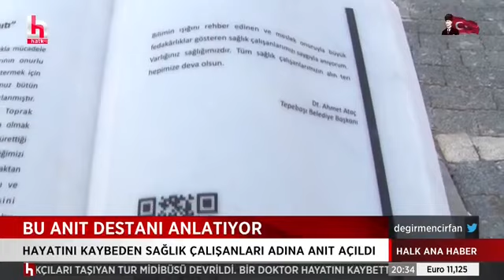Halk TV - Varlığınız Sağlımız Anıtı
Pandemi sürecinde fedakarca görev yaparken hayatını kaybeden sağlık çalışanlarının isimleri, "Varlığınız Sağlığımız Anıtı"nda ölümsüzleşti.